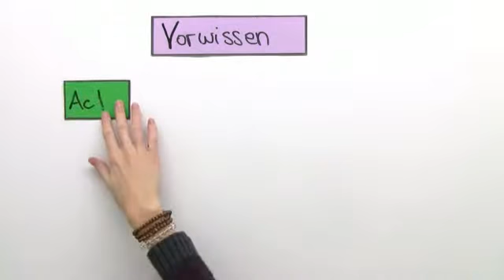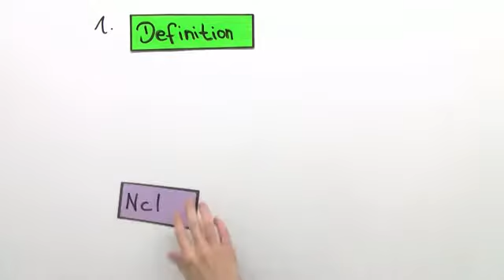Der NcI - Übersicht | Latein | Konstruktionen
Hier geht es in diesem Video um den Begriff des Nci, also den Nominativus cum Infinitivo. Wie genau dieser NcI eigentlich aufgebaut ist und wie er dann richtig im Deutschen wiedergegeben werden sollte, erfährst du hier in diesem Film genauer. Ein NcI setzt sich aus einem Prädikat, welches im Passiv steht, einem Nominativ sowie einem Infinitiv zusammen. Es gibt eine bestimmte Art von Verben, nach denen häufig ein NcI vorkommt, diese werden hier in einer Übersicht genau vorgestellt und erläutert.

Dieses Video gehört zu: Latein | Konstruktionen | Der NcI